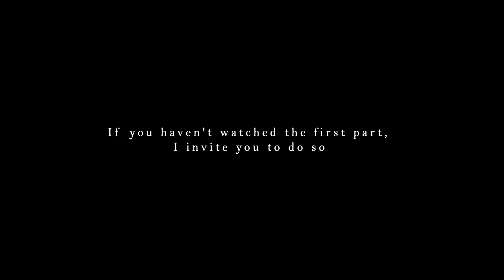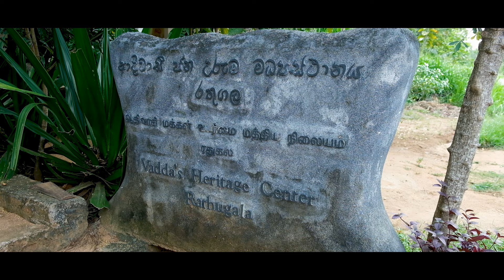Luxury වැදී ගමක නිවාඩුවක් | Wild Glamping Gal Oya | Gal Oya Epi 2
🌍✨ Welcome to Seekers Vlog! ✨🌍

Join us on a breathtaking journey through the world's most stunning destinations. Our cinematic travel videos capture the beauty and wonder of each location, immersing you in the adventure. Don't miss out on our latest travel stories and visual masterpieces!

* We use Artlist music in our videos, and you can get 2 months free with this

* මේ video එකේ තියන music ගත්තේ Artlist එකෙන්. ඔයා මේ ලින්ක් එකෙන් ගිහින් register උනොත් මාස දෙකක් නොමිලේ

The hotel we stayed at during our visit was Wild Glamping Gal Oya